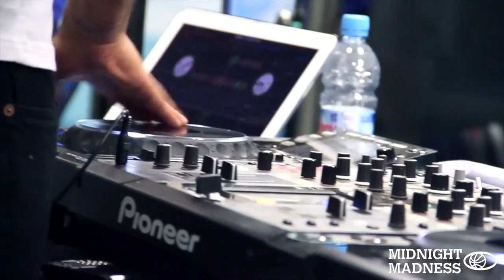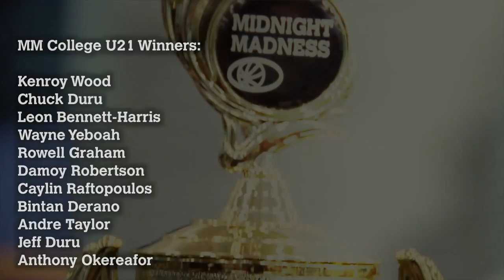Midnight Madness Finals 2012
Midnight Madness is the UK's biggest summer basketball tournament. 12 years deep in the game and we still do it for the ballers and community first and foremost.  We run our competition to give ballers their time to shine and show the rest of the world what they can do.  It's a celebration of hoops, music, entertainment and the lifestyle that holds it all together.  This one was for you UK, because next year...we're going global and the bar has officially been raised...Better hit the gym...

Let's go...